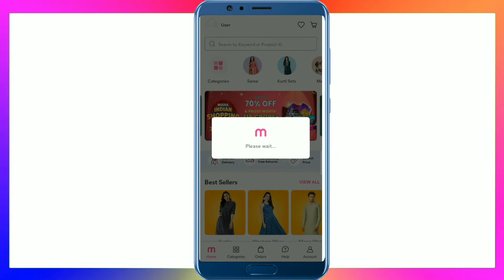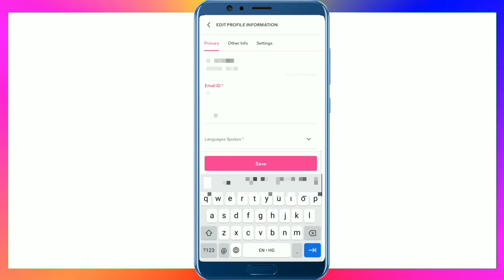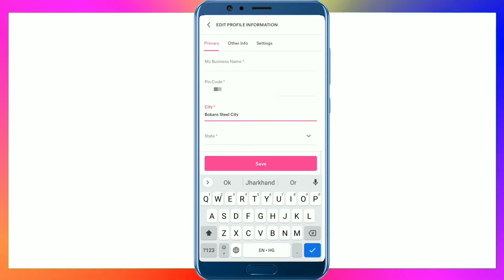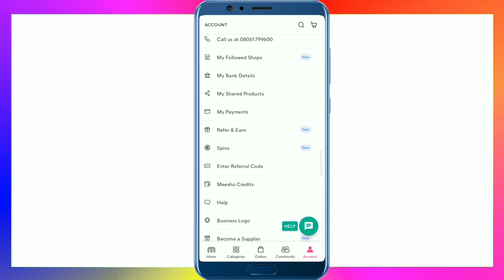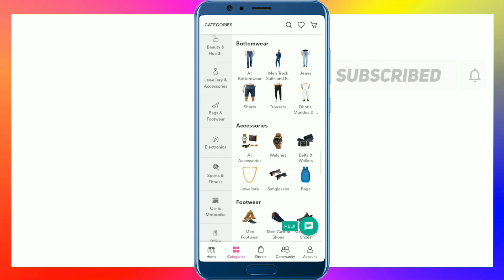How to create meesho account | Meesho Account Kaise Banaye | Meesho App Me Account Kaise Banaye 2021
How to create meesho account | Meesho Account Kaise Banaye | Meesho App Me Account Kaise Banaye 2021 | How To Create Account In Meesho App | Meesho Account Create

Hello Friend's in this video i will show you how to Create Meesho account .